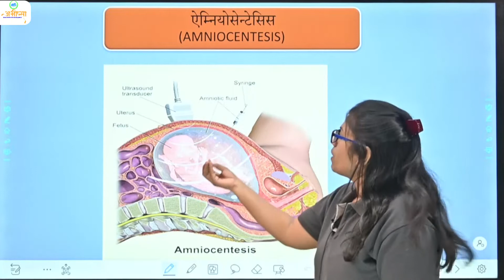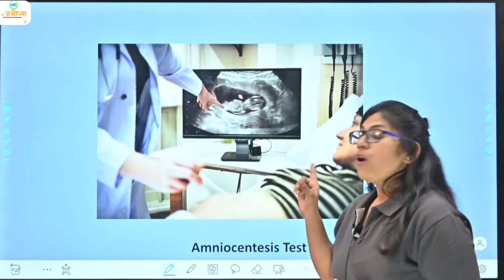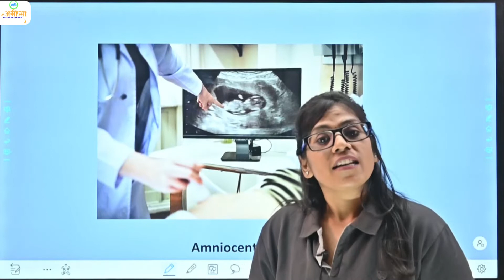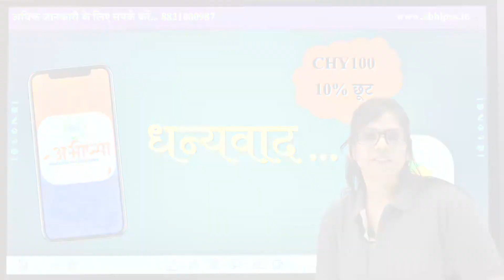एम्नियोसेंटेसिस क्या है? Amniocentesis| अभीप्सा | Abhipsa | e learning classes | biology| बायोलॉजी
एम्नियोसेंटेसिस क्या है? What is Amniocentesis ?

Class 12th biology कक्षा 12 वीं बायोलॉजी